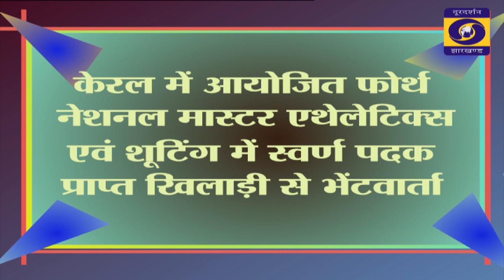ऐथलेटिक्स और निशानेबाजी में इतिहास रचने झारखंडी